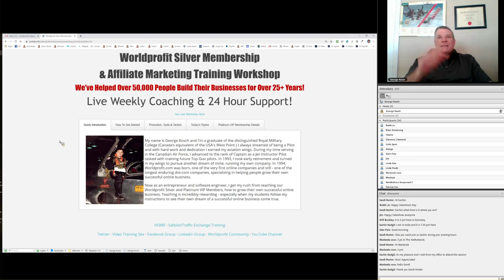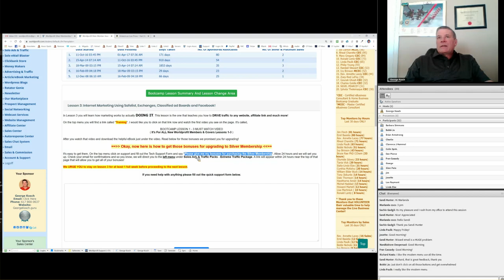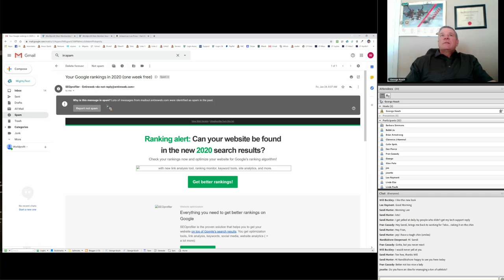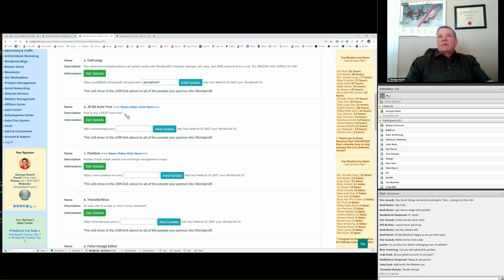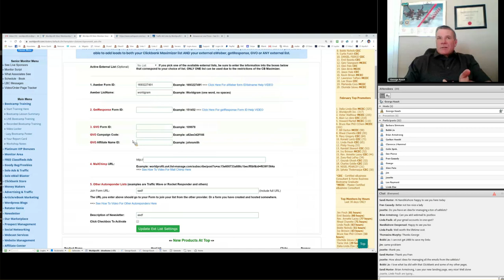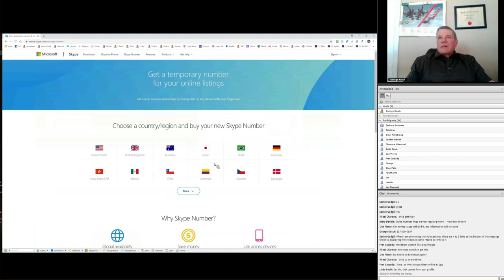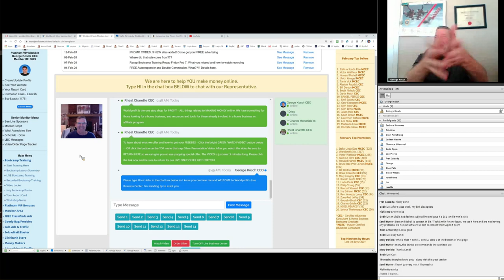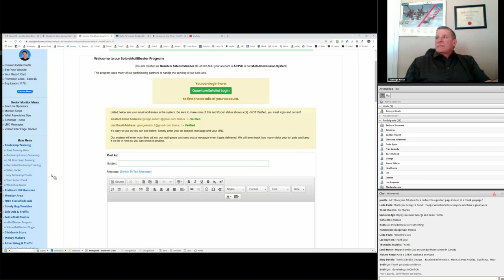Home Business Bootcamp and Affiliate Marketing Training with George Kosch for 14 February 2020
Bootcamp Instructor George Kosch got right down to business kicking off the training for Friday Feb 7th, 2020.

Featured Training Topics

You may be missing important email. What to do to make sure you get email not just from Worldprofit but from other important company sources that are ending up in your junk / spam folder. Whitelisting, filters and more. It’s WORTH your time to do this.
SAVE yourself a TON of time in your promotion, your emails, your newsletters and more with these powerful tips from George.
BONUSES. Progress to LESSON 3 in the online bootcamp training, watch the video to learn how to activate your purchase bonuses
Your Profile. Signature File. Skype.
LIVE VIDEO Meetings. Options.
Remember the pen and paper? Get a notebook, write down your USER NAMES and Passwords. Also use a password manager like RoboForm
Featured Worldprofit Services

Worldprofit’s LINK MANAGER. Access: LEFT MENU under MONEY MAKERS, select LINK MANAGER
CB Maximizer.

FREE PROMOTION CODES: George revealed where to go in your Member area how to get hundreds of dollars in FREE advertising. use this for promoting any affiliate links, or to promote your Worldprofit links. 3 new sites just added, you have over 72 places listed in our Promo CODE CENTER.

Join World Profit’s social site
– create your own profile, add a picture, create a niche group, add your affiliate links, post your blog, share video links. Great place to get free promotion for your business interests and network with others in the affiliate marketing world, get backlinks to your site, great for SEO and more. This is a valuable and under-utilized free service.

Don’t sign up for a FREE Associate membership account.
As a Silver or Platinum VIP Member you get unlimited full benefits and privileges – you do NOT Need a free Associate membership account.
If you sign up for a free Associate account in error, submit a support ticket and ask that we delete it for you so you don’t confuse your logins.
Please write down your Silver or Platinum VIP Membership login details and keep it handy.